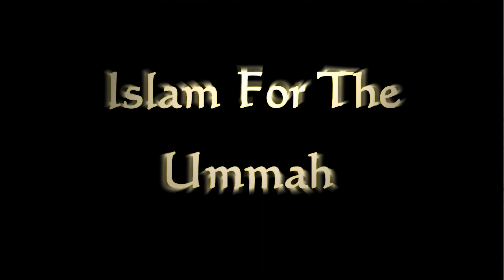Jalsa e Miraaj un Nabi ﷺ Allama Mufti M Hanif Qureshi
Speaker: Hazrat Allama Mufti Muhammad Hanif Qureshi

Markazi Jame' Masjid, 1 Whitaker Street, Batley, WF17 5AQ

17 May 2014